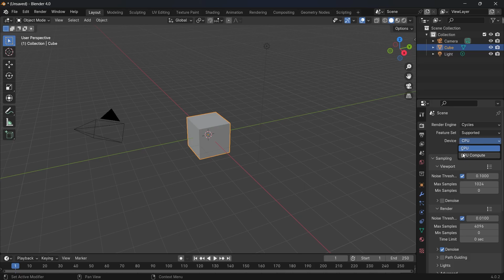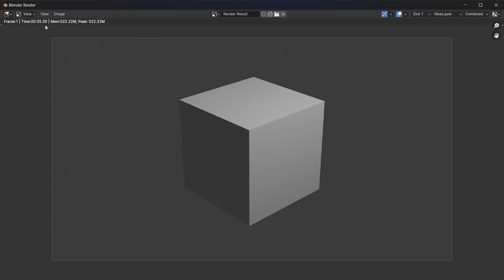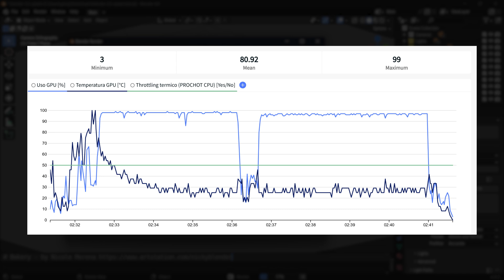Blender CUDA on AMD GPUs [ZLUDA by Vosen]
In this video you will see how to use CUDA cores for your AMD GPU (Graphics Cards Units) in Blender 4.0 by using Cycles render engine with CUDA technology developed by Vosen.

You can easily test and apply to different software like Blender ZLUDA Core that is CUDA core for AMD Graphics Cards:

You just need CMD and digit your commands:
- you need to unzip the zluda's folder in a renamed folder (zluda)
- you need to run zluda from your directory with cd (windows only)
- you need to digit zluda plus exe and then the directory with software extension generally with exe single file
- change Cycles render engine from CPU to GPU
- apply and select CUDA instead of HIP
- render and see the result

As you can see ZLUDA increase performance in particular for AMD Graphics Cards compare to HIP with little improvements